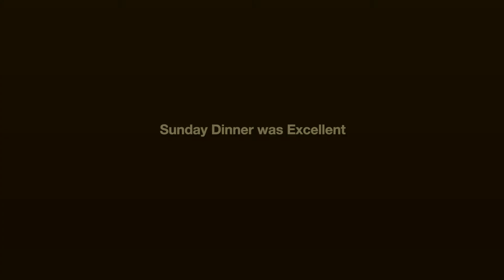DADDY, DAUGHTER TIME!!! |THE SMITHINGTONS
ADVENTURES, LAUGHS, LOVE, AND FAMILY